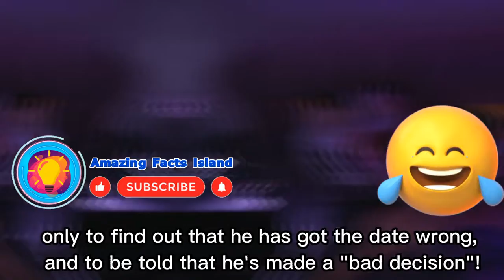bts I snoop dogg I very funny music video 😄 I benny blanco I bad decisions bts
Recently, the bts group performed a music video with the collaboration of Snoop Dogg and Benny Blanco, which made an incredible record in the first hours of its release and surprised everyone.
In the text below, we will read the knowledge, interests and hobbies of the popular group bts

The bts group gained a lot of popularity due to the fact that in their songs, they fearlessly express the problems of society and the pressures on teenagers and young people, and their personal feelings and experiences, and they always encourage their fans to pursue their goals and dreams. With the slogan "love yourself", they invite their fans to love themselves.
Most of the bts songs are written by the members themselves, and one of the attractions of the songs and music videos of this group is the amazing theories and analyzes that are hidden in them.
Jin
Height: 179 cm
Weight: 63 kg
Blood group: O
Specialty: Cooking
Favorite color: pink
Moral character: calm and cool
Favorite number: 4
Jimin
Height: 173 cm
Weight: 61 kg
Place of birth: Busan
Blood type: A
Favorite color: light blue
Moral character: good-natured - always funny
Family: father, mother, younger brother
Favorite number: 3
V
Height: 178 cm
Weight: 62 kg
Birthplace: Daegu
Nickname: Big lion
Blood type: AB
Favorite color: black and white
Favorite number: 10
Favorite season: Autumn
Favorite weather: sunny
Moral character: talkative
Family: father, mother, younger siblings
Jungkook
Height: 178 cm
Weight: 66 kg
Blood type: A
Specialized field: painting
Family: father, mother, elder brother
Favorite color: red-black-white
Favorite number: 1
Favorite singer: Justin Bieber
Favorite weather: sunny with a cool breeze
Favorite foods: watery foods such as soup, bread and pizza
Hobby: Drawing

If you are interested in the mysteries and wonders of the world and the beauties of creation and you want to get a lot of information in the shortest time and Discover interesting facts, fun and funny secrets and amazing facts :
 So join us on an amazing journey into the fascinating and beautiful world of interesting unknowns of the world.

AMAZING FACTS ISLAND  is for people of all ages to provide a good and heartwarming experience for them along with understanding the strange and interesting wonders.

useful information
you wont believe
brightside
knowledge junction
useless information
best videos
tef
Education channel
interesting facts
knowledge hub
knowledge is power
information society
educational videos
top 10
information
facts
bright side
general knowledge
do you know
amazing facts
homo naledi
mostamazingtop10
its fact
русский солдат
Allgemeinwissen
Faszinierende Fakten
Fakten
halb so interessant
Interessante Fakten
सामान्य ज्ञान
मनोरंजन
रोचक तथ्य
общие знания
в тренде
вдвое менее интересно
Развлечения
интересные факты
allmänbildning
otroliga fakta
topp
youtube shorts
fakta
trender
Underhållning
intressanta fakta
معرفة عامة
حقائق مدهشة
أعلى 10
شورت يوتيوب
حقائق
الشائع
maximum top 10
bad decisions bts
bts reactions
snoop dogg
benny blanco
music
music video
song
stream
kpop in public
live
albums
kpop

bts I  snoop dogg  I funny music video 😄 I  benny blanco   I  bad decisions bts